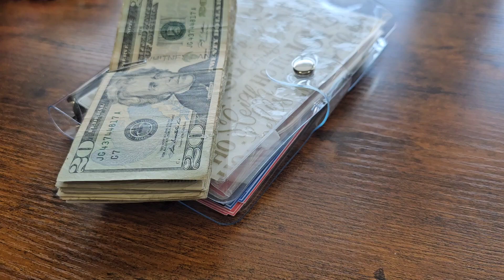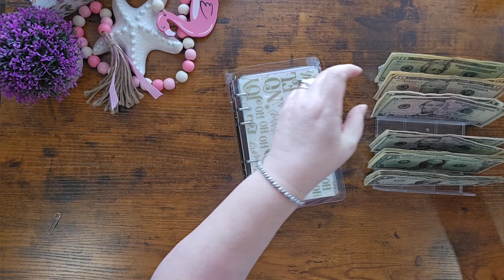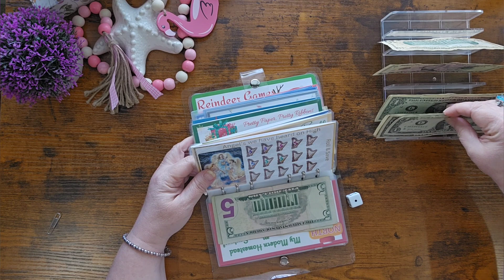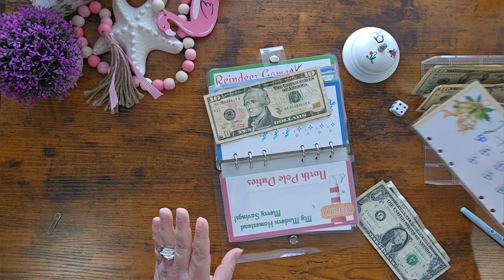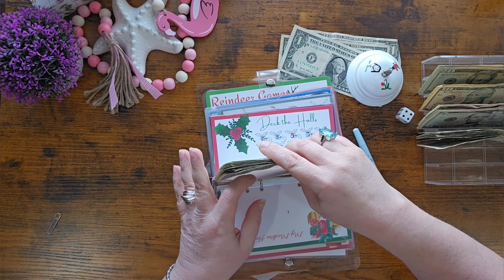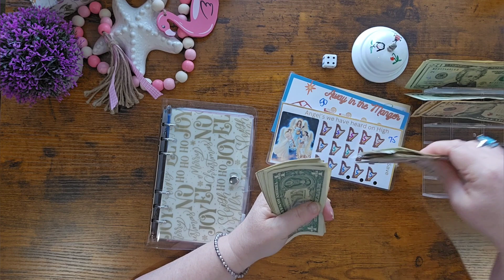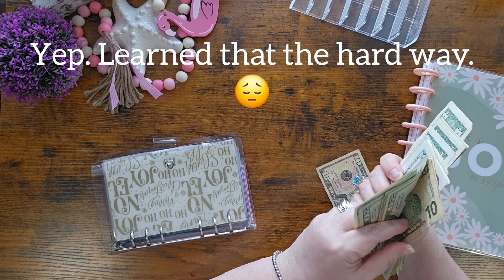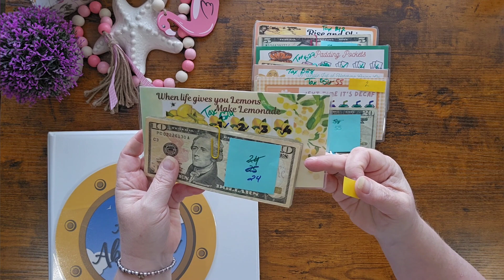Christmas Savings & How Much Did I Save This Month?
Y'all! I struggled HARD through this video! It's how I (don't) function after very little sleep for several days in a row. I got through it, though! I finally got back to my Christmas binder to do my Christmassavings, AND I was able to give you my savings totals for the month of May. The challenges I completed for property tax savings are shown at the end. Hop on the struggle bus if you dare!